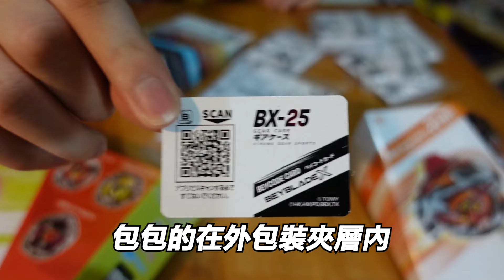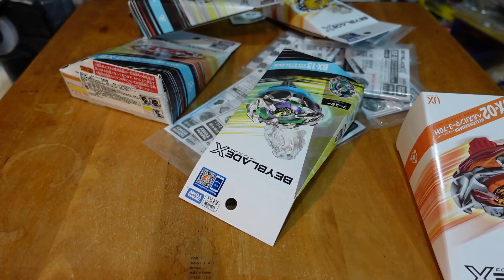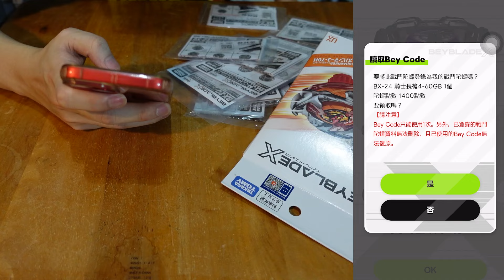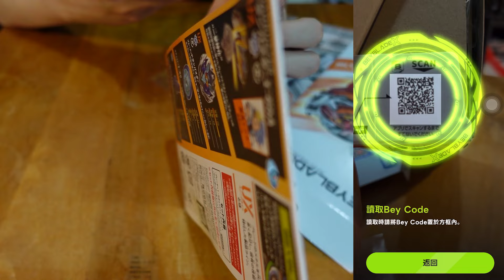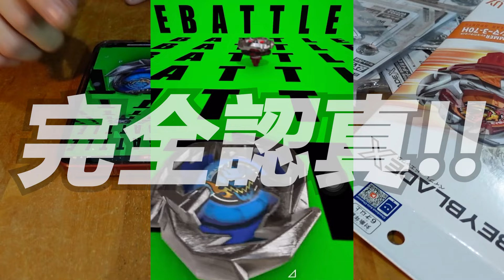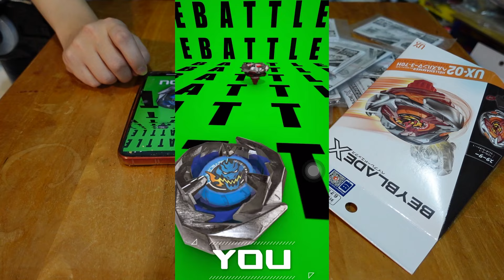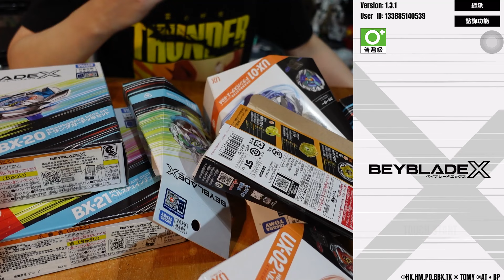可以線上對戰贏了還會送實體零件!?隊伍能力模擬!?"陀螺元宇宙BEYBLADE X APP試玩!!"Namaste 阿土 戰鬥陀螺 BEYBLADE 爆裂世代 BEYBLADE X 戰鬥陀螺X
Beyblade Burst X BEYBLADE X BX-14 ランダムブースターVol.1